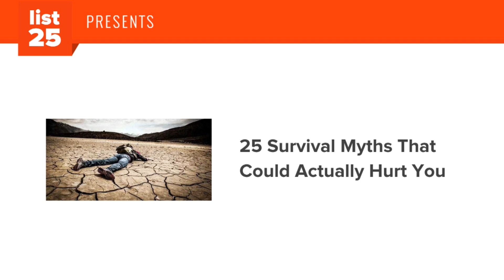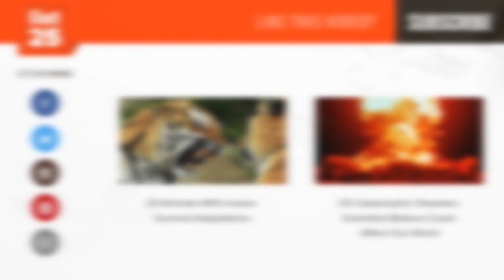25 Survival Myths That Could Actually Hurt You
Ever since TV shows like Survivor Man and Man vs Wild took to the airwaves there has been a surge of interest in wilderness survival. Although most of us will never find ourselves in such situations, it doesn’t stop people from dreaming. Who wouldn’t want to go on an expedition through the jungle and live to talk about it? And then there’s the conspiracy theorists who think that the nuclear holocaust is going to happen at any moment and they need to stock up on toilet paper. Whatever your position, survival is built into our genes and we will try to do it at any cost. Surely your body is capable of far more than you think, just take a look at these 25 unbelievable facts about the human body. In all likelihood you could go for weeks without food or sleep. You could break numerous bones, lose a limb, and still keep on moving. What you’ll realize after reading through this list is that survival isn’t just about what you know, because much of what you know might be wrong. It’s more about your will to live and pure old fashioned common sense. So whether you are a survivalist or just a dreamer, these are 25 survival myths that could actually hurt you.

Knowing the truth behind these survival myths could save your life:

You need to find food right away - Your body can actually survive for weeks on your body’s fat reserves. By that point in time you are likely to die of numerous other causes including injury, exposure, poisoning, or illness. In fact, people usually do not die of starvation in survival situations.

All you need to start a fire is 2 sticks - Starting fire this way is incredibly hard, even under the best of conditions. Your best bet is to pack stormproof matches from the get go.

Watching survival shows will prepare you for survival - Those shows are fun to watch, but heavily scripted. While you may be able to take away some general tips, don’t get lulled into a false sense of security just because you’ve watched every episode of Man vs Wild.

You should suck the venom out of a snake bite - Clinical field trials done at the University of Arizona have shown that more damage is done to the surrounding tissues if you apply suction devices. Furthermore ice, tourniquets, and compression wraps all do more harm than good. Your best best? Wash the wound site, cover it with a bandage, and try to get to the hospital as fast as possible.

Remember: a dead rattlesnake can still bite you! The bite reflex sticks around for a few hours after death.

You can outrun a bear - No you can’t. Not even Usain Bolt can run fast enough. There is no conceivable situation in which you should try to outrun a bear.

You should play dead if you meet a bear - So if you shouldn’t run you should just play dead right? Well, it depends on the bear. If it is a grizzly then your best bet is to stand your ground (even if it charges you) and when it makes contact drop down, cover your vital organs, and play dead. If it is a black bear, this won’t work. You need to make yourself seem big and threatening by opening your jacket, screaming, and stomping. Either way, don’t make eye contact and try to carry bear spray.

The best way to stop a shark attack is to punch it in the nose - While this would work, you are underestimating how hard it would be to hit the nose, especially underwater while you are being attacked. More than likely you will end up sticking your hand in its mouth. Instead, try going for the gills or the eyes. They are easier targets.

and more...